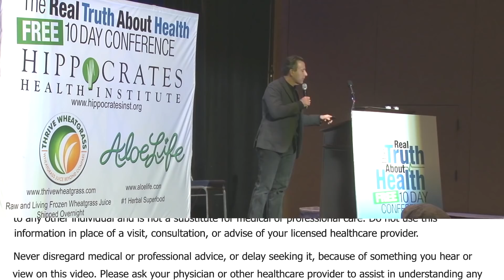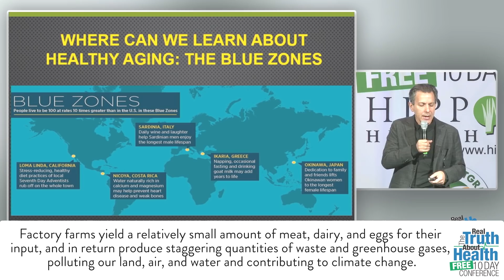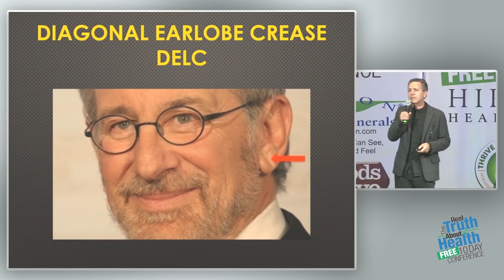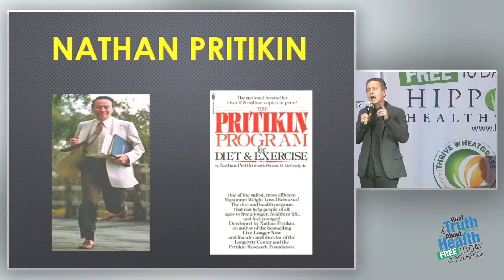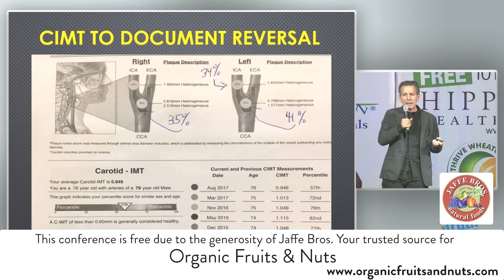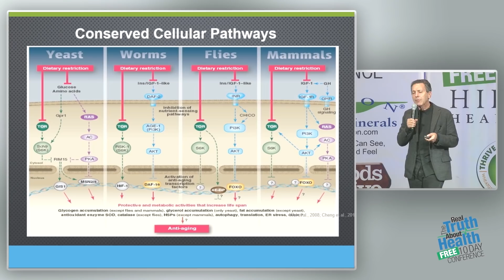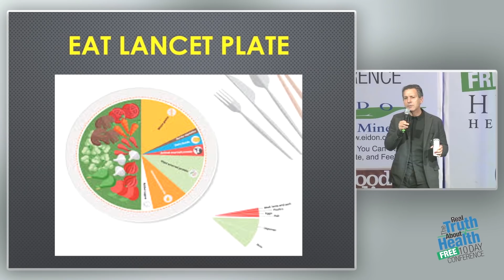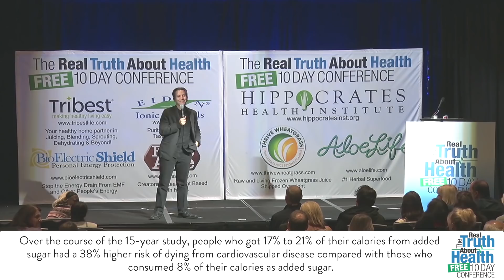Plant Powered Health Protection: The Best of Plans in the Worst of Times by Joel K. Kahn, M.D.